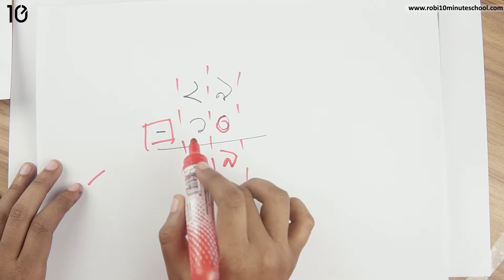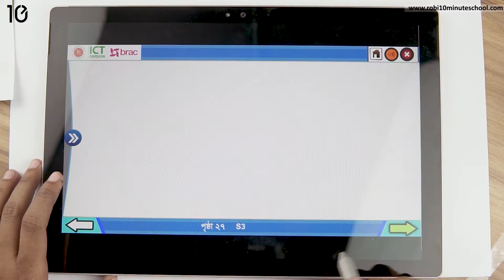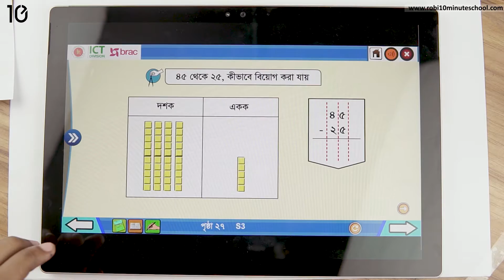০৩.০২. অধ্যায় ৩ : বিয়োগ:অঙ্কের সংখ্যা - পারো কি? (বিয়োগ) [Class 2]